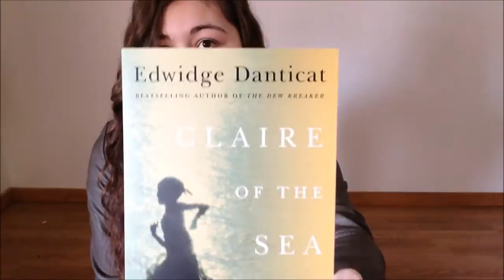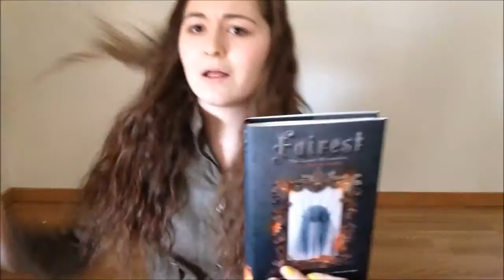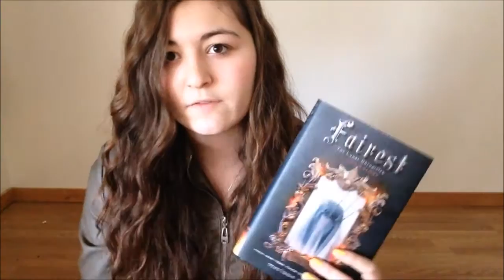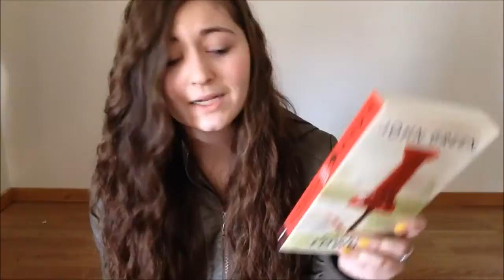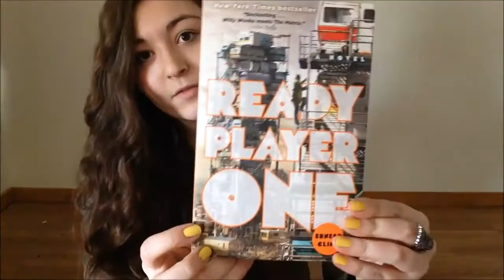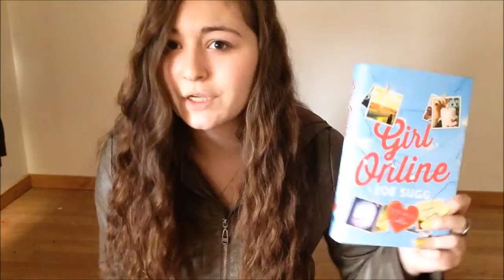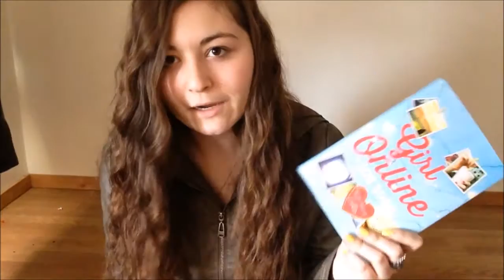BOOK HAUL + PORTLAND TRIP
So I went to Powell's Books in Portland and bought some books...